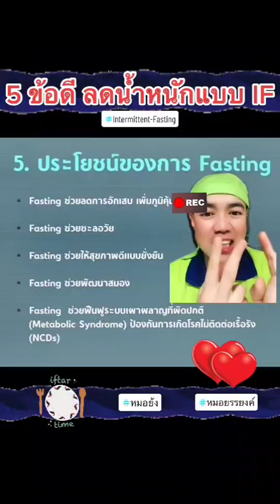วิธีลดน้ำหนักแบบIFให้ได้ผล 5ข้อดีของการทำIF @DoctorYY Channel ถามหมอย้ง สาระดี3นาทีกับหมอย้ง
@DoctorYY Channel DoctorYYchannel LineOA”หมอย้งChannelยรรยงค์”แตะลิงก์นี้นะ
หมอย้ง หมอย้งTikTok fbi หมอย้งChannel หมอยรรยงค์ หมอฝังเข็ม หมอทหาร แพทย์ทหาร แพทย์ แพทย์ทางเลือก แพทย์ฝังเข็ม สูตินรีแพทย์ หมอสูติ หมอทำคลอด หมอผ่าตัด โควิด รู้หรือไม่ รักสุขภาพ สู้โควิดกับหมอย้ง ข่าวต้องรู้สู้โควิด infertility กว่าจะมาเป็น หมอรู้หมอเรียนมา health wellness หมอ หมอเขียวแฟนคลับ หมอทีม แพทย์วิถีธรรม แพทย์แผนไทย แพทย์ที่ดีที่สุดคือตัวเราเอง แพทย์วิถีพุทธ แพทย์เวชศาสตร์ชะลอวัย ฉีดวัคซีน ติดเชื้อ ภูมิ ภูมิคุ้มกัน immune แนะนำ คำสอน บรรยาย channel line lines lineage youtube youtuber youtubechannel youtubers youtubevideo youtubevideos youtubeislife fb fblive fbi fba fbstatus fbs fbstory fbm fbf twitch twitter thailand soldier soldiers doctor doctors doctorlife doctorwho doctorstrange doctorsday doctorstatus doctorsadvice acupuncture acupressure acupressurepoints acupressuretraining acupuncturetreatment obs obsstudio obgyn obstetrics gynecologist gynecology obstetrician obstetricsandgynecology obstetric observer observation observers observed gyn gynosurgery sex sexy secret secret secrets medicine medicines medical medicinaalternativa medicinereview ig igtv instagram instavideo instadaily ที่สุด ที่สุดแห่งปี ไฮไลท์ ไทย ไลน์ กองแพทย์ เฟสบุ๊ค เฟสบุ๊คแฟนเพจ เฟสบุก เฟสบุ๊ก เฟสบุก ไอจี ไอจีสตอรี่ ยูทูป ยูทูปเบอร์ อินสตาแกรม ทวิตเตอร์ มือถือ mobile การแพทย์ ฝังเข็ม รมยา แพทย์แผนจีน แพทย์แผนจีนออนไลน์ สถานีวิทยุ กลุ่ม กลุ่มสัมพันธ์ กลุ่มvip กลุ่มพิเศษ หน้าใส หน้ากากอนามัย หน้าเด็ก หน้าจอ mask masks ครู โค้ชเดี่ยว coach teacher menopause uterus ovary endometrium teaching teachers teachersday teach teachonline คุณหมอ คุณหมอขอดูแล คุณหมอจริงใจ คุณหมอย้ง moryong moryanyong important imsuwan อิ่มสุวรรณ คลิป คลิปสั้น คลิปมาใหม่ทุกวัน คลิปสั้นชวนคิด คลิปสั้นเตือนใจ คลิปสั้นๆ คลิปสำคัญ important online io soldier repost post สอน สอนออนไลน์ zoom online television telemedicine วิดีโอสั้น วีดีโอ วีดีโอสั้น วิดีโอ วิดีโอน่าพึงพอใจ vdo vdonews ข่าวสั้น ข่าววันนี้ ข่าวเด็ด ข่าวเด็ดวันนี้ time timeline new news newvideo newupdate whatsapp ความรู้ ความรู้ดีดีดูแล้วต้องแชร์ knowledge know knowfact know block blockdit brand branding business businesssuite yt ytstudio yt_shorts ytshortsvideo ytp yanyong ipad วัคซีน วัคซีนโควิด วัคซีนโควิด19 วัคซีนซิโนแวค วัคซีนซิโนฟาร์ม pfizer moderna astrazeneca วัคซีนไฟเซอร์ วัคซีนโมเดอร์นา ฟ้าทะลายโจร favipiravir molnupiravir วัคซีนทางเลือก ถามหมอมั้ยล่ะ ถามหมอ โปรดใช้วิจารณญาณในการไถฟีด โปรดใช้วิจารณญาณในการชม โปรดใช้วิจารณญาณในการรับชม fbpageหมอย้งchannel รู้หรือไม่ หมอย้ง สอนให้รู้ว่า รักสุขภาพ สุขภาพดี หมอยรรยงค์ หมอสูติ หมอฝังเข็ม ฉันเพิ่งรู้ หมอย้งTikTok DoctorYY Channel ที่สุดแห่งปี หมอแนะนํา หมอรู้หมอเรียนมา หมอ doctor แพทย์ หมอบอก หมอเก่ง ถามหมอ คลิป คลิปสั้น คลิปเด็ด คลิปดีๆ คลิปไวรัล คลิปความรู้ คลิปฮา มากกว่า60วิ fb ขอบคุณ กดlike กดแชร์ กดหัวใจ ดูให้จบ ครอบครัวหมอ เพศ เพศศึกษา เพศศึกษานอกตํารา สุขศึกษาร่างกายของฉัน สุขภาพ สุขภาพดี คลิปล้านวิว ขอบใจ ขอบคุณ หมอทหาร สูตินรีเวชกรรม สูตินรีเวช สูตินรีแพทย์เตือน สูตินรีแพทย์แนะนํา สูตินรีแพทย์ ถามหมอสูติ หมอย้งฝังเข็ม หมอย้งหมอสูติ ข่าวต้องรู้สู้โควิด นรีเวช หมอรู้หมอเรียนมา ดูหมอ ฟังให้จบ หมอช่วยด้วย โรคประจําถิ่น โรค ตรวจโรค วัยทอง ชายวัยทอง หญิงวัยทอง ฝังเข็ม ฝังเข็มรักษาโรค ฝังเข็มคุมกําเนิด หมอพ้ง หมอเฮ้า หมอเส็ง หมออ๊อป หมอปี หมออ้วน แผนจีน ยา ศบค กระทรวงสาธารณสุข สธ ยารักษาโรค โควิด โรคประจําถิ่น วัคซีน วัคซีนโควิด19 วัคซีนโควิด ภูมิคุ้มกัน ประเทศไทย โควิด19 covid19 covid covidvaccine covidtest รู้หรือยัง รู้ ถามตอบ เรื่อง ถอดแมส ถอดแมสก์ ถอดหน้ากากอนามัย FAQ QandA question answer clip clips clipvideo viralclip ตอบคําถาม ตอบกลับ หมอผ่าตัด หมอโบว์ หมอช้าง เรื่องนี้ต้องดู เรื่องต้องรู้ คลิปดีมีสาระ preg pregnant pregnancy ob gyn acupuncture obgyn obgyndoctor ultrasound health healthy female male icsi ivf safe born clinic hospital mother รางวัลคนขยัน รางวัลที่1 ครู ครูหมอ award รางวัล effect ไฟแรง view most mostviralvideo mostpopular lucky luckydraw luck หมอลักษณ์ หมอยง หมอเทวดา หมอปลาย หมอยิ้ม หมอซี หมอนวด หมอท๊อป หมอทีม doctortiktok share send comment story stories storytelling online ig yt lineoa twitter instagram FB สอบถามได้ครับ ต้องรู้ ควรรู้ น่ารู้ ประจำเดือน ผิดปกติ คุมกำเนิด วัยทอง ฮอร์โมนเพศ คลินิก clinic 🙏Thanks !